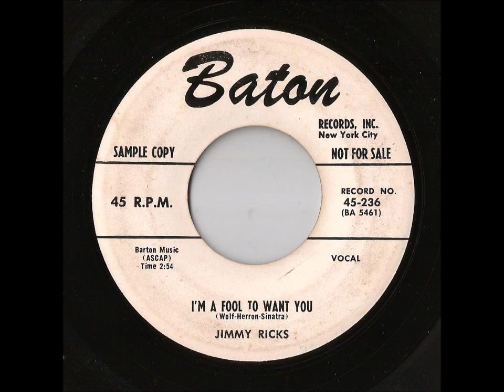Jimmy Ricks - I'm A Fool To Want You (Baton)